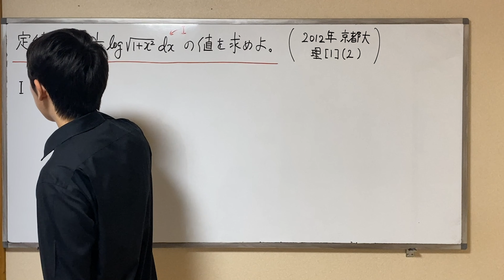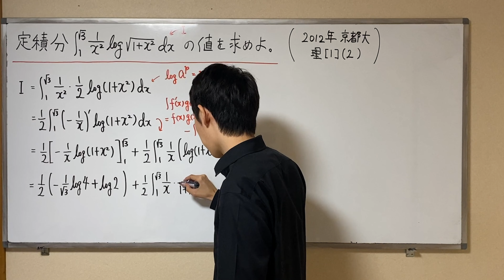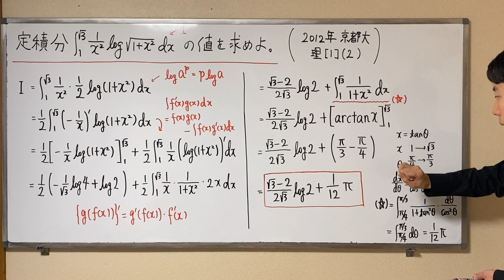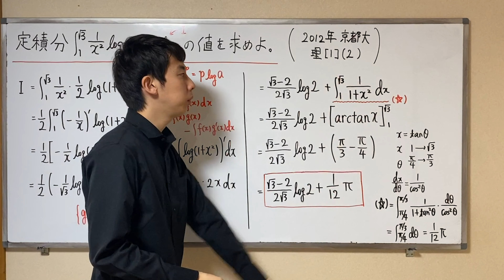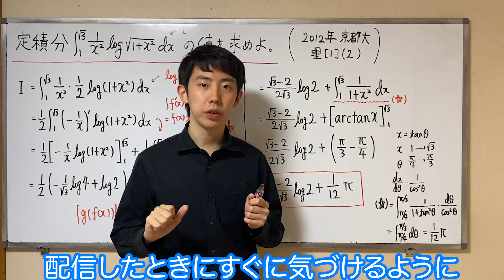【京大2012】log の定積分｜大学入試 数学 過去問 解説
2012年の京大理系数学 [1](2) より，定積分の問題。
√(1 + x^2) がありますが，とりあえずは log を変形して根号をなくすのがポイントです。
いきなり x = tanθ とすると，複雑な形になってしまいます。
そのあとは，部分積分をすればすんなり計算できます。
1/(1+x^2) の積分はぜひ覚えておきましょう。

‹目次›
00:00 2012年 京大 理系数学 [1](2)
00:15 解説①：いきなり置換せず，まずは log を簡単にしよう
01:00 解説②：log を消したいので，部分積分を活用
02:03 解説③：計算の続き
03:40 解説④：1/(1+x^2) の積分は arctan
04:42 補足：1/(1+x^2) の積分が arctan になる理由
06:19 まとめ：log を簡単に → 部分積分 → arctan
07:28 おわりに